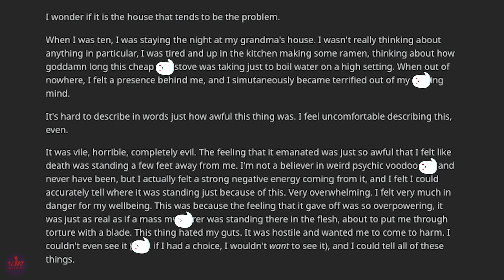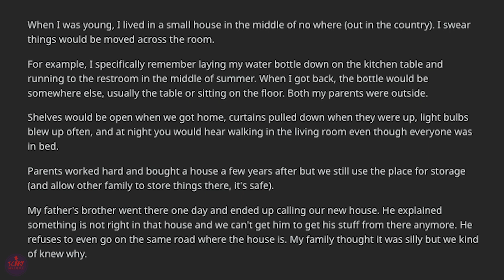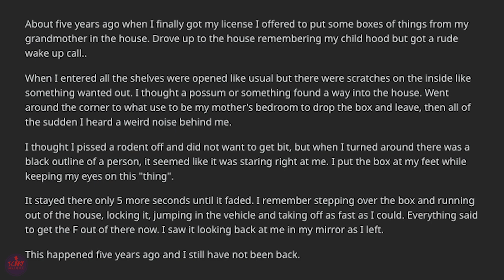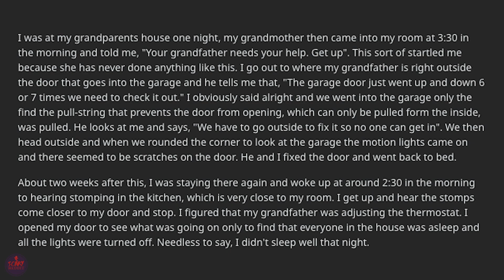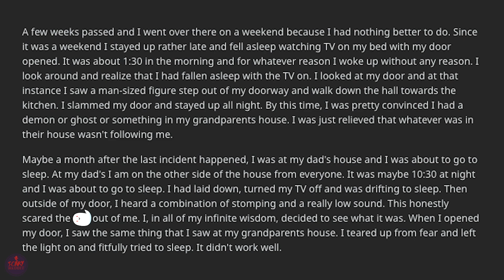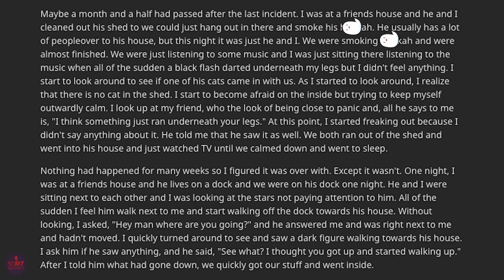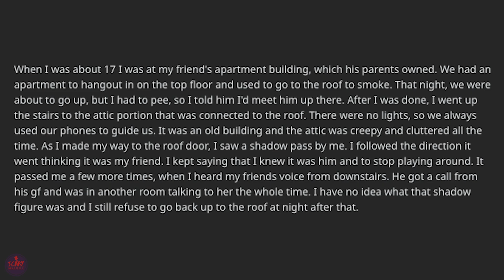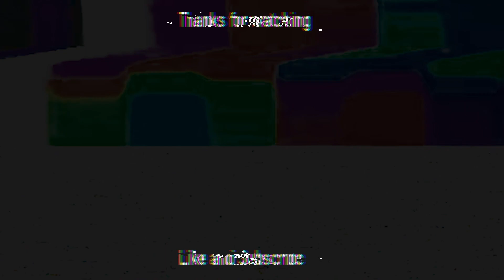People Who Believed They Encounter Something Paranormal | r/askreddit real scary reddit stories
Sometimes when there's really no answer to all the questions you've asked yourself about the experience/encounter that just happened. The only possibility could just be you experiencing something paranormal. Read some of these really real stories from the people of reddit. It'll surely keep you wide awake.